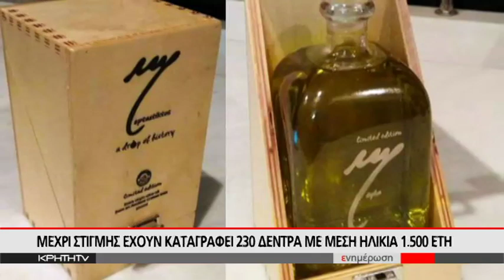ΜΙΣΟ ΛΙΤΡΟ ΕΛΑΙΟΛΑΔΟ ΑΠΟ ΥΠΕΡΑΙΩΝΟΒΙΕΣ ΕΛΙΕΣ ΠΩΛΗΘΗΚΕ ΣΤΗΝ ΤΙΜΗ ΤΩΝ 510 ΕΥΡΩ!